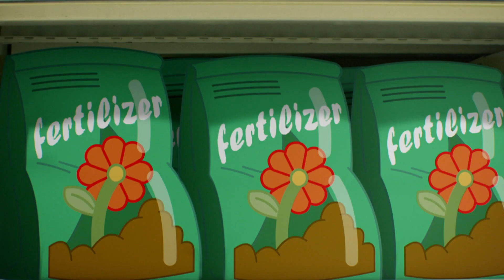Gumball | Ny påhittad dag | 🇸🇪 Svenska Cartoon Network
Hitta Cartoon Network genom din tv:
CANAL DIGITAL
TELENOR
TELIA
COMHEM
BOXER TV
VIASAT
SAPPA